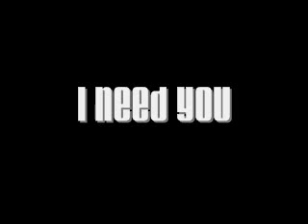I need you - J.R